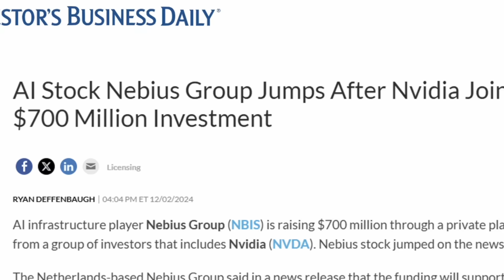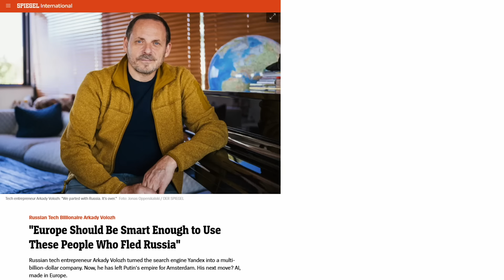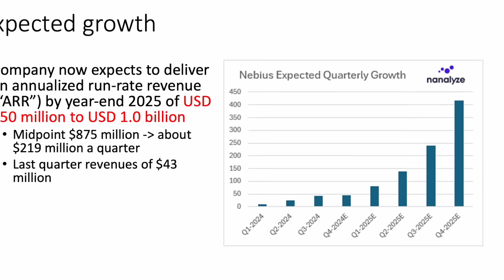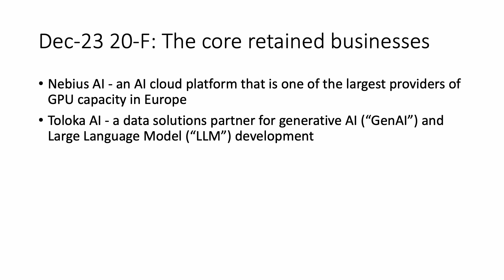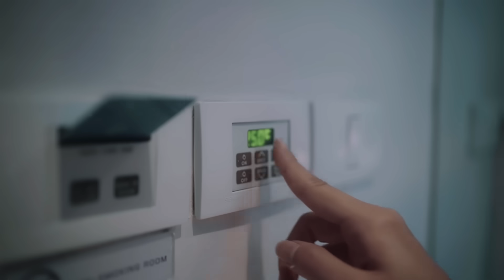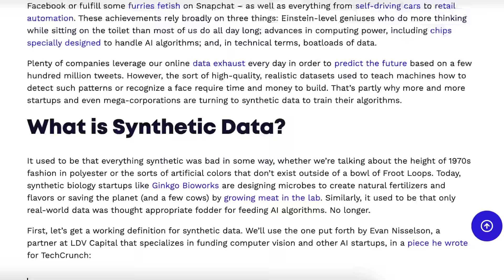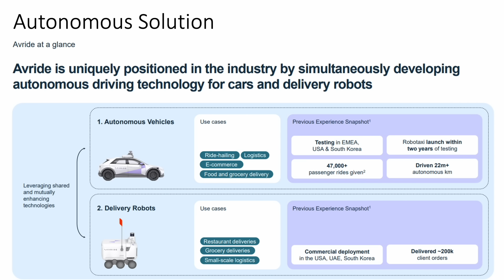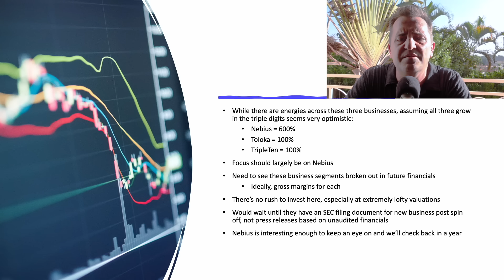Is NBIS Stock the Next AI Goldmine?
Nebius AI stock $NBIS was spun off from "the Google of Russia," Yandex. This AI infrastructure stock is now rallying from reports of a recent investment by none other than NVIDIA. Why is NVIDIA investing in this little-known data center stock? Well, they're buying up loads of NVIDIA products for starters. Also, they expect their innovative self-owned data center in Finland to help them generate exponential growth in 2025. Is this stock set to deliver explosive returns? Or are their goals too lofty?

RESEARCH PIECES USED IN THIS VIDEO:
1. 7 Synthetic Data Companies for Training AI Models
2. This Time It's Different

CHAPTERS:
00:00 Intro
00:37 NVIDIA invests in Nebius
01:23 The basics on Nebius
04:34 Nebius growth potential
06:11 Four businesses in one
07:59 Nebius's Finnish data center
09:02 Exploring the smaller businesses
13:31 Conclusion